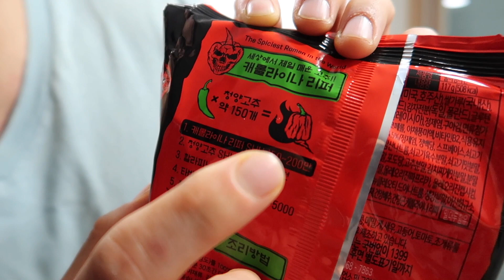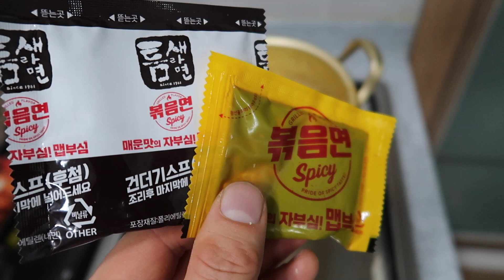🔥ДЬЯВОЛЬСКИЙ РАМЁН САМЫЙ ОСТРЫЙ В МИРЕ!🔥 СМЕРТЕЛЬНО ОПАСНЫЕ РАМЁНЫ В КОРЕЕ! НИКОЛАЙ ПО-КОРЕЙСКИ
Для этого ролика-мы купили острые рамёны 3-х видов и один из них дьвольский рамён который считается самым острым в мире. Каролинский жнец - это самый острый сорт перца в мире и именно он входит в состав специи рамёна. Интересно,насколько он острый? Мой вам совет - если даже увидите такой рамён, пройдите мимо и будете живы и здоровы!